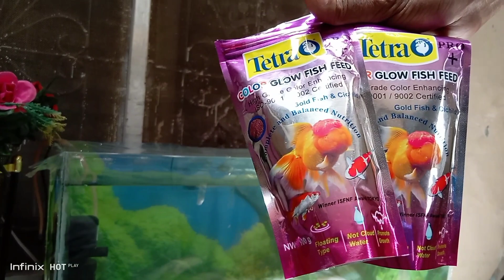Sister ki trf sy shark fish gift mil Gai😍....